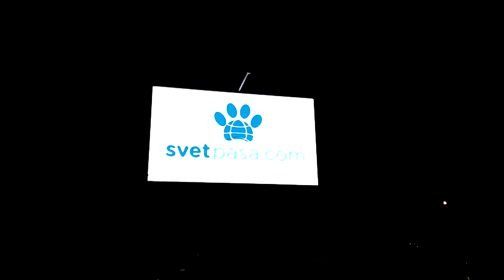Example Subotica Szabadka város